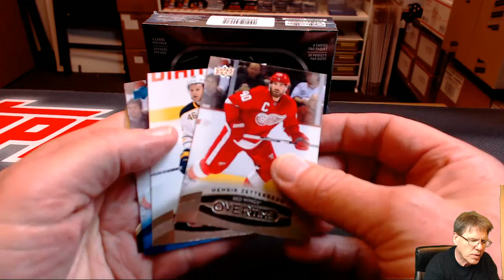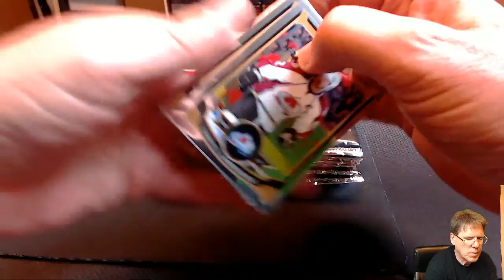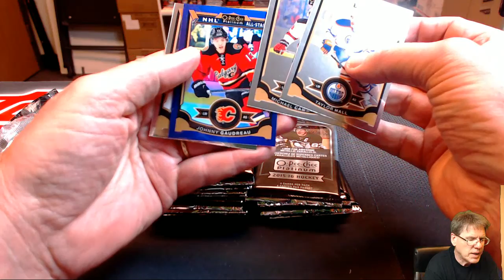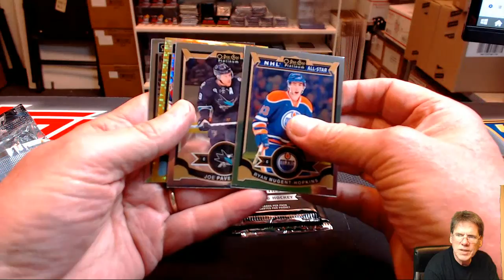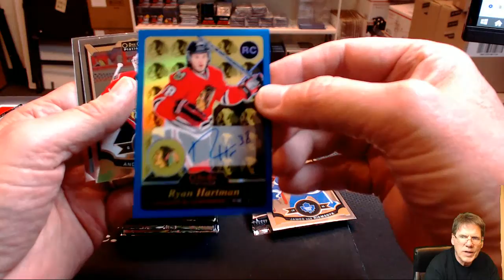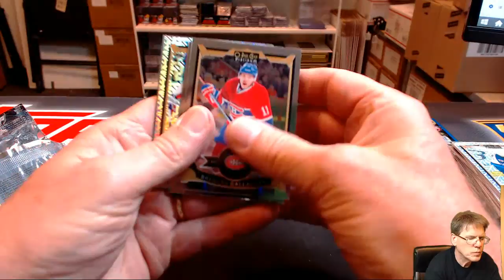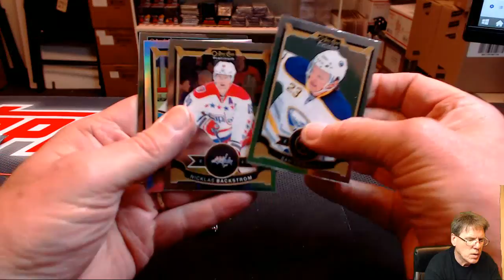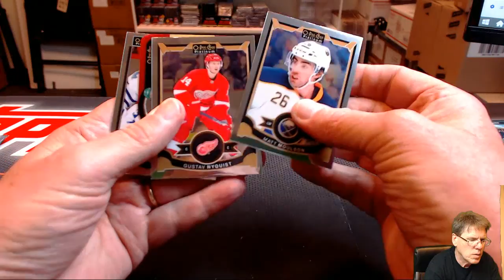2015-2016 Upper Deck O-Pee-Chee Platinum Hockey Personal Break